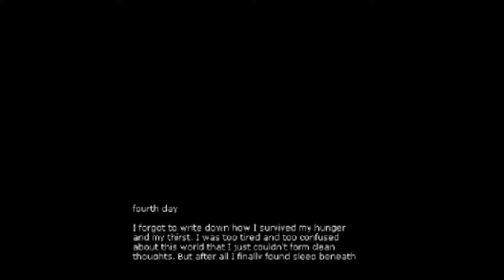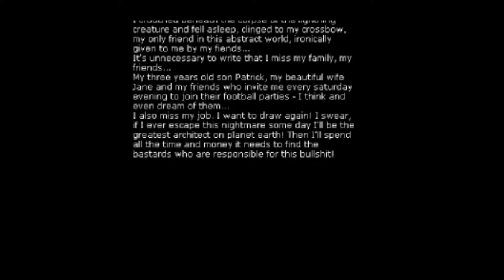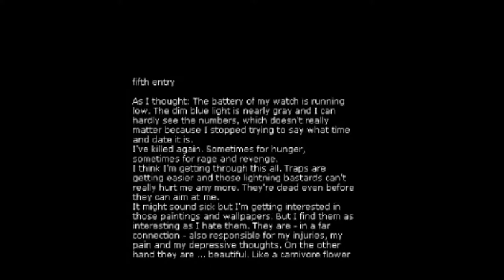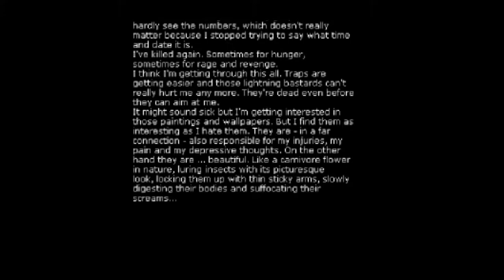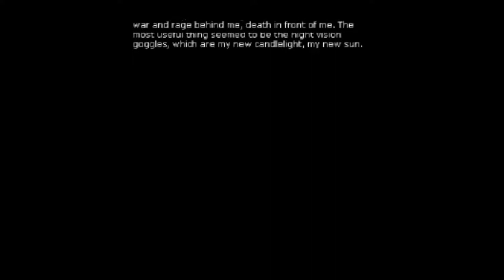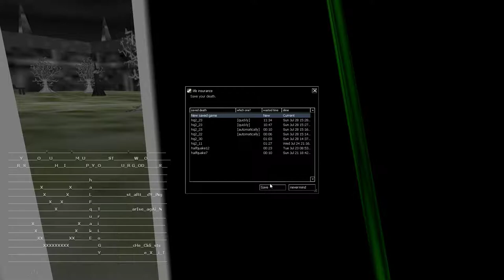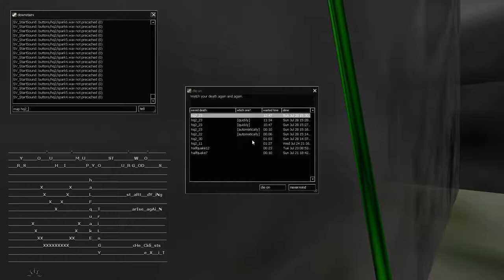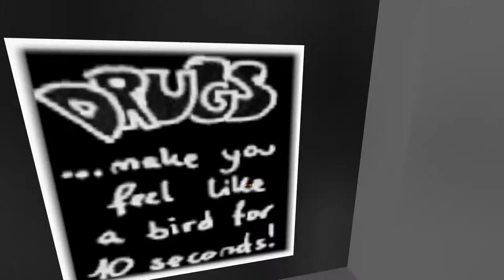Halfquake Trilogy [4] Lacking Patience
This part of the mod was not good. I don't think I need to explain why. I have no regrets about skipping the end of that one level, as I think it was broken due to me doing things outside the expected order. It wasn't fun anyway.